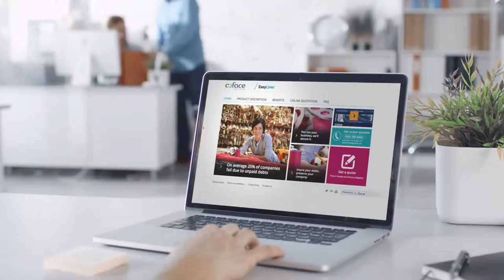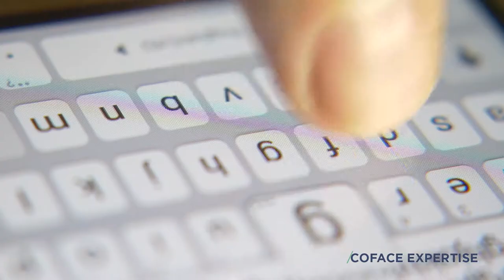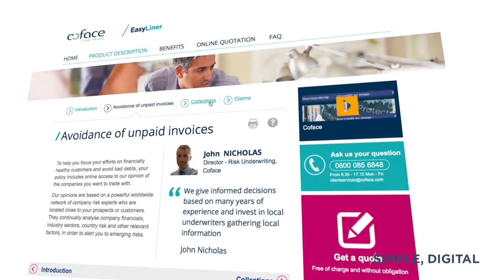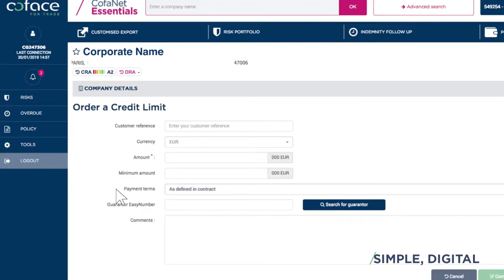Coface EasyLiner - die Kreditversicherung für KMUs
Mit der Online-Lösung EasyLiner haben Sie die Möglichkeit, Ihr Unternehmen einfach, rasch und unkompliziert gegen Risiken - wie unbezahlte Rechnungen oder Forderungsausfälle durch Insolvenz - zu versichern.